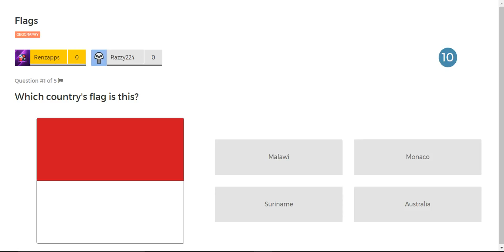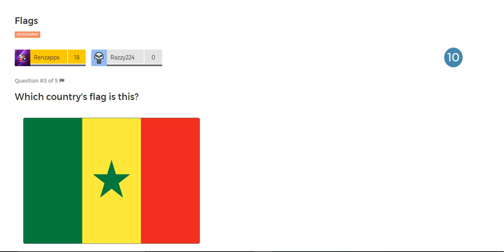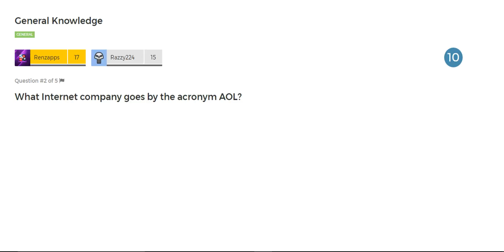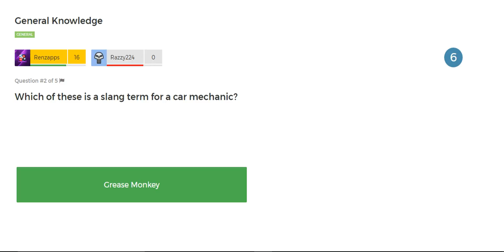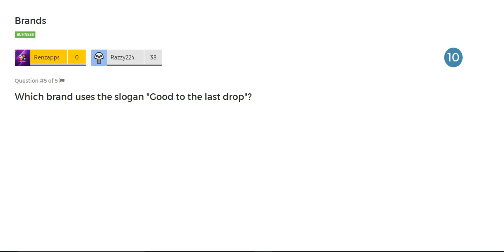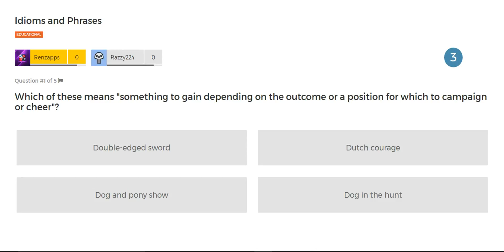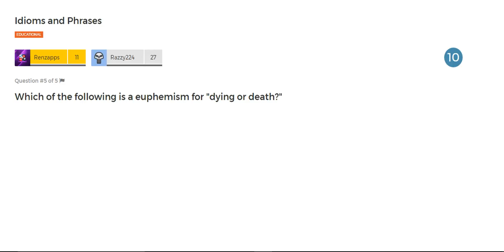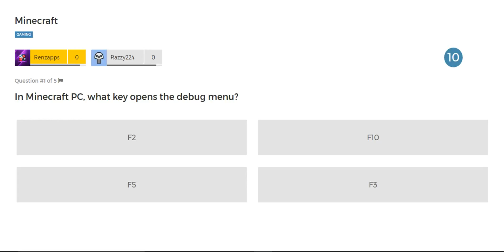TEST OF SMARTNESS !!